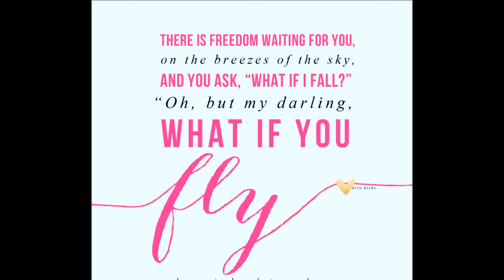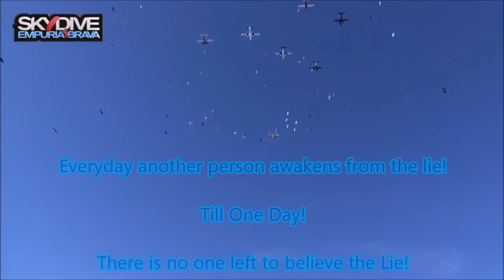Flat Earth - What If - Waking Up!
Today I decided to take a break from research and make this little video, The Power of What If/The Awakening of a Globe Believer!

God Bless